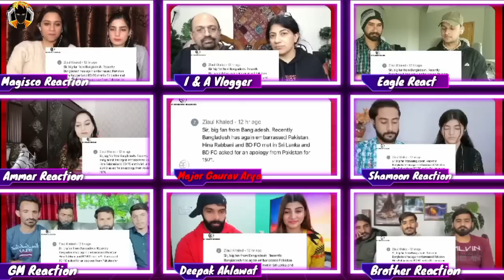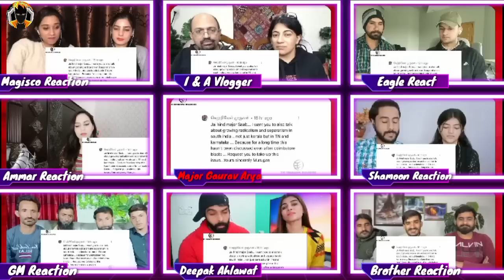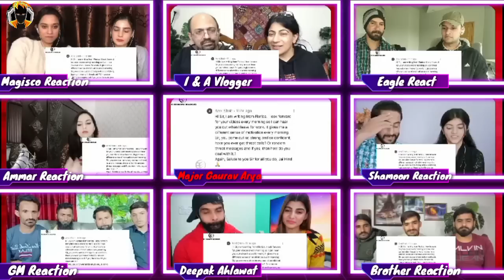Major Thrashes Javed Miandad In His Own Language Video Mashup 😂| Major Gaurav Arya | RC Mashup 🔥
Major Thrashes Javed Miandad In His Own Language Video Mashup 😂| Major Gaurav Arya | RC Mashup 🔥🔥.This video is so funny and amazing.😍

Major Thrashes Javed Miandad In His Own Language